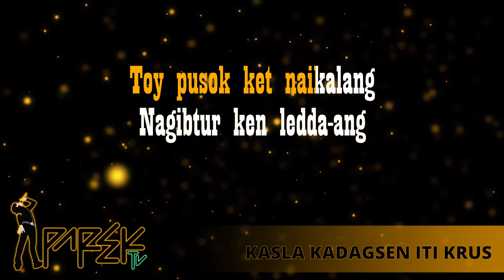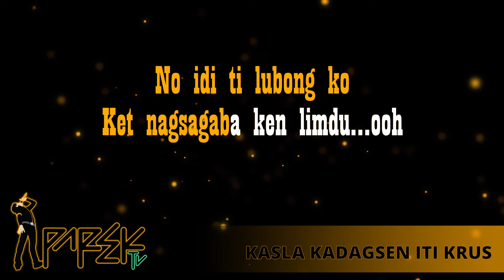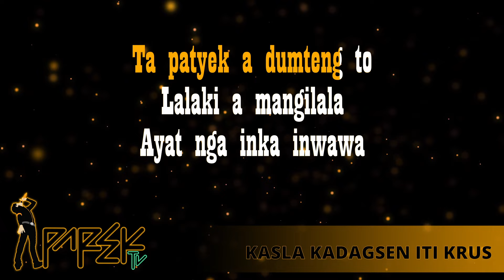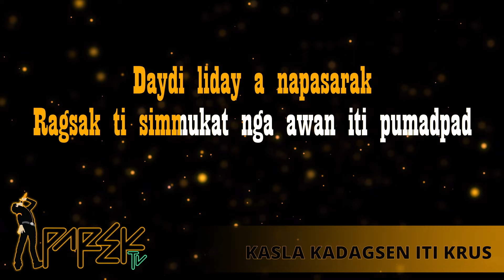KASLA KADAGSEN ITI KRUS FEMALE KEY MINUS ONE / KARAOKE HD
KASLA KADAGSEN ITI KRUS FEMALE KEY
MINUS ONE / KARAOKE